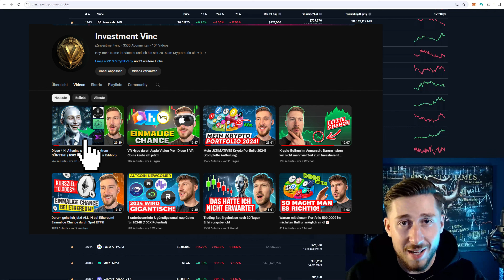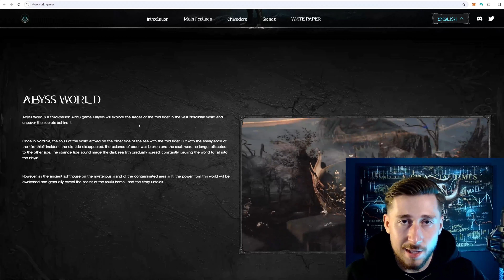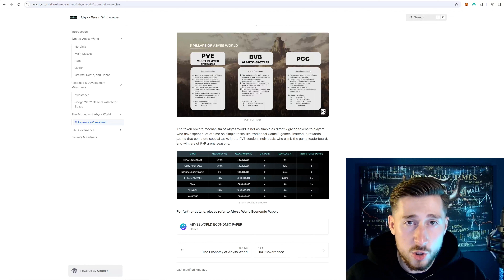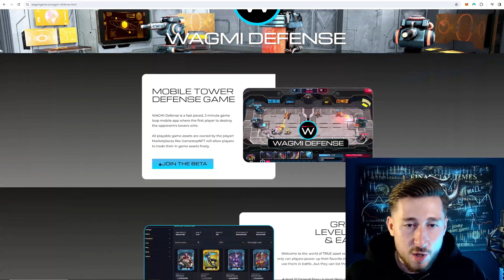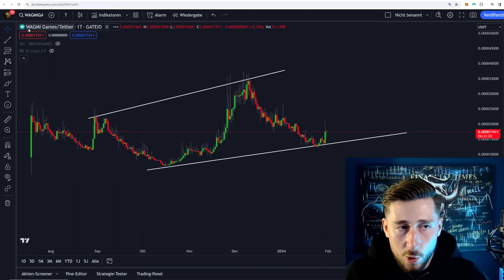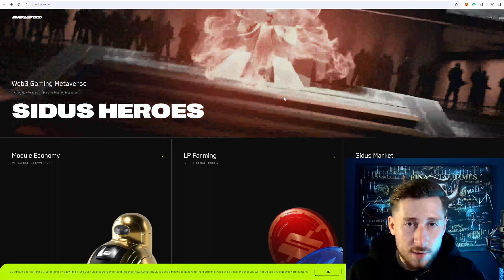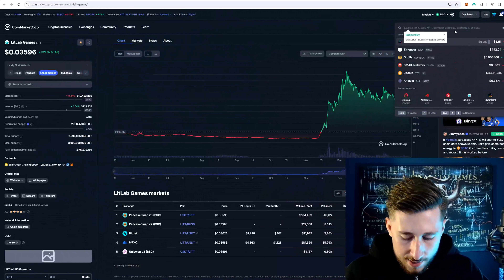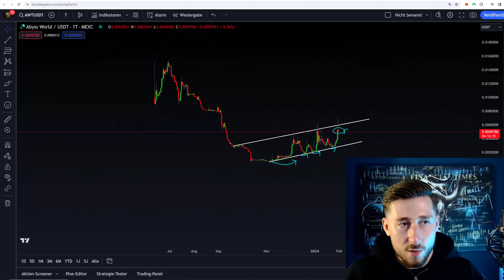Diese 4 Gaming Altcoins stehen noch am Anfang! (100X Potential - Februar Edition)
In diesem Video stelle ich euch die Top 4 Altcoins im Gaming-Bereich vor, die meiner Meinung nach unterbewertet und interessant sind. Es handelt sich hierbei um absolute Hochrisiko Projekte mit einer kleinen Marktkapitalisierung.

Wichtig: Dieses Video enthält KEINE bezahlte Werbung und ist keine Finanzielle Beratung!

Lass gerne ein kostenloses Abo da, wenn dir solche Videos gefallen :D

       BingX --- Bis zu 150$ kostenlos mit dem neuen Event!

Inhaltsverzeichnis:
0:00  Wichtige Infos
1:37  1. Coin
7:28  2. Coin
9:31  3. Coin
12:43  4. Coin
16:14 Abschlussworte